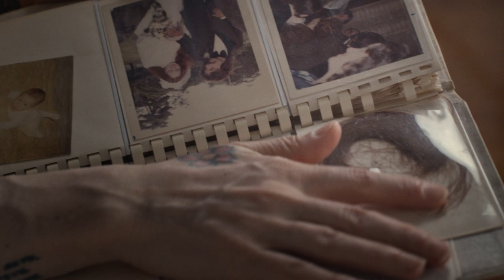THE SOUND OF SCARS Official Trailer (2022) Life of Agony documentary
Now Streaming: THE SOUND OF SCARS Documents Alt-Metal Band Life of Agony's Journey Through The Rollercoaster of Fame. Raven Banner Entertainment and Cinedigm are proud to present The Sound of Scars, Leigh Brooks' deeply personal documentary which chronicles Brooklyn alternative metal band, Life of Agony's rise, fall and rebirth while confronting domestic violence, substance abuse, addiction, depression and lead singer Mina Caputo's gender transition. The Sound of Scars debuted March 22 across North America and is now available on a number of digital and cable platforms, including iTunes, Amazon Video, Vudu, Rogers, Spectrum, Bell and Cox. The film recently screened at BFI Flare: London LGBTQIA+ Film Festival.